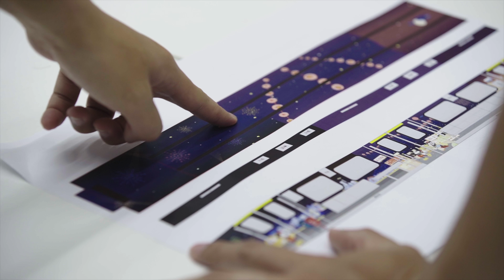米奇趣遊台北列車精彩縮時影片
107/8/31-108/1/2啟航的米奇趣遊台北彩繪列車，車廂內以米奇活潑愛冒險的個性為主軸，造訪台北各知名特色景點，帶領民眾搭捷運看到台北白天到夜晚不同的迷人風情。白天可去大稻埕騎車賞河景、陽明山賞花、貓空喝茶、北投泡溫泉、晚上就來北門、101及夜市逛逛。車廂外，以穿越時光為主題，在捷運車身上呈現從1928年至2018年各時期的經典米奇形象，當列車行駛進站時，讓所有民眾在頃刻間如同進入時光隧道一般，隨著逐格動畫映象，回顧米奇陪伴我們成長的歡樂時光。